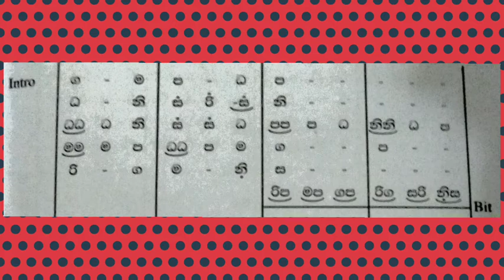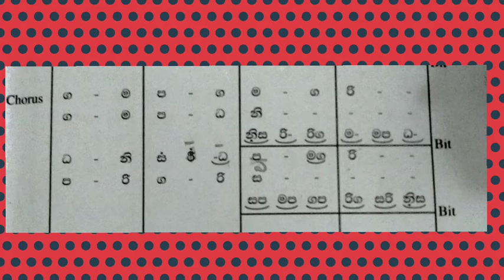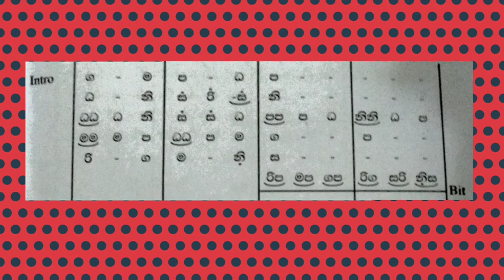Sathsara education/පෙරදිග සංගීතය/6,7,10 ශ්‍රේණි/ළමා ගී වාදනය සහ ස්වර ප්‍රස්තාරය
පෙරදිග සංගීතය හදාරන දූ දරුවන් සියලූ දෙනාම ඉතා ආදරයෙන් පිළිගන්නවා මගේ චැනල් එකට.

මෙම වීඩියෝ ව හරහා ඉදිරිපත් කරනු ලබන්නේ ඔබගේ පාසල් විෂය නිර්දේශයට අනුකූලව ඉදිරිපත් කරනු ලබන පෙරදිග සංගීතයට අදාළ පාඩමකි.වීඩියෝ එක හොඳින් නරඹා එම විෂය කරුණු හොඳින් මතකයට අරගෙන පොතක සටහන් කර ගන්න.

ඉතින් SATHSARA education හරහා ඉගෙනුම ලබන ඔබ සඳහාම වෙනුවෙන් සැකසුනු පාඩම් ඉදිරිපත් කෙරෙනවා.එහිදී පෙරදිග සංගීතය, චිත්‍ර කලාව, බටහිර සංගීතය පිළිබඳ පාඩම් විෂය නිර්දේශයට අනුකූලව ඉදිරිපත් කරනු ලබන අතර ඉංග්‍රීසි භාෂාව මුල සිට සරලව ඉගැන්වීම් සිදු කෙරෙනවා.මෙහිදී කිවයුතු වන්නේ ඉංග්‍රීසි භාෂාව පිළිබඳව කිසිදු දැනුමක් නැති දරුවන් සඳහා පමණයි එම වීඩියෝ ඉදිරිපත් කරනු ලබන්නේ.

මෝස්තර

සත්ත්ව රූප

ඉලක්කයන් ජයගමු